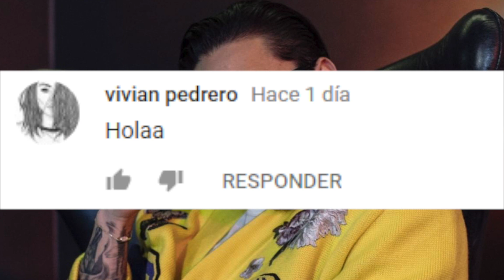¿MALUMA y J BALVIN JUNTOS?